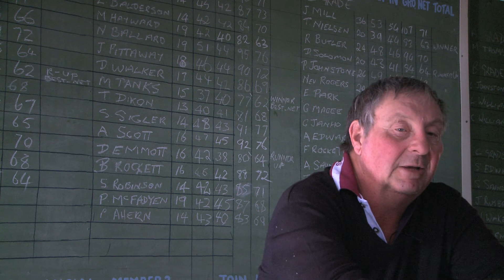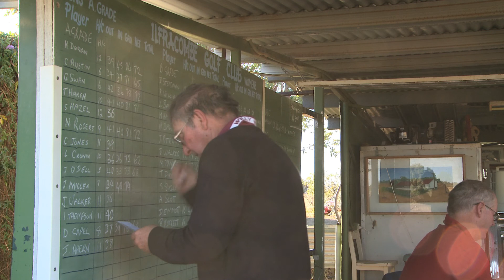sandgreens #19 Ilfracombe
Golfers travel from all over Central Queensland to play at Ilfracombe's annual Open.